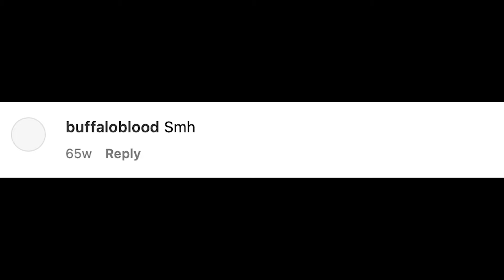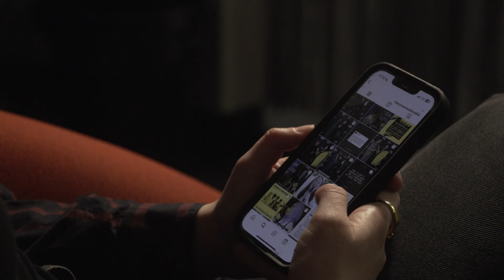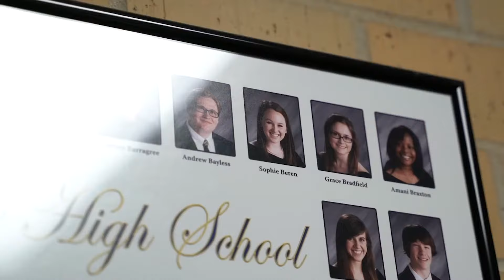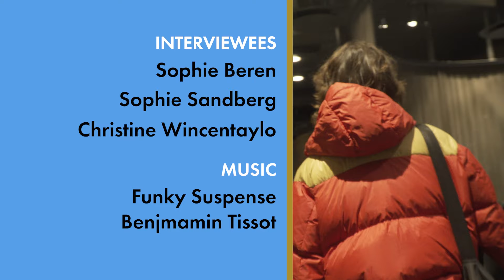Can Sophie Beren Unify Gen-Z? | Jon Min Htut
With the looming 2024 elections, The Conversationalist invites many first time voting Gen-Z to break out of their echo chambers and have the difficult discussions. Sophie Beren talks about the impact her media organization has on unifying the community on their opinions through open dialogue and authentic conversations.